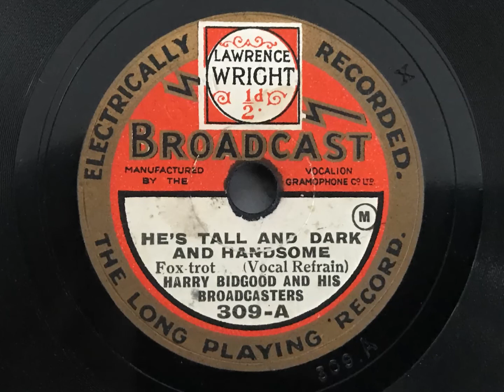He's Tall And Dark And Handsome - Harry Bidgood And His Broadcasters - Broadcast 309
A fun recording from Harry Bidgood's band, in a song which was much more popular in the USA than over here. This is one of just two British dance band renditions

HARRY BIDGOOD'S BROADCASTERS

Harry Bidgood, p, a, dir: 2t / tb / Nat Star and another, cl, as / cl, ts / vn / bj / bb / d, x / Fairy South, v.